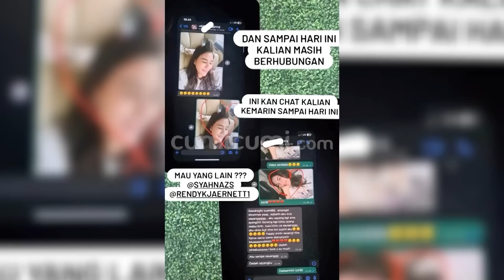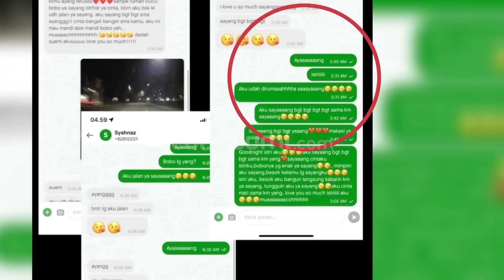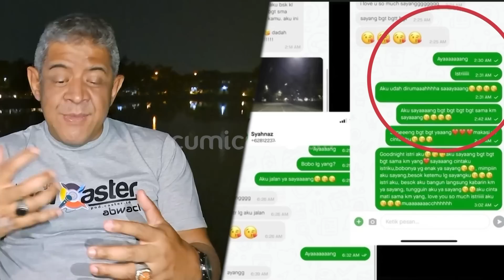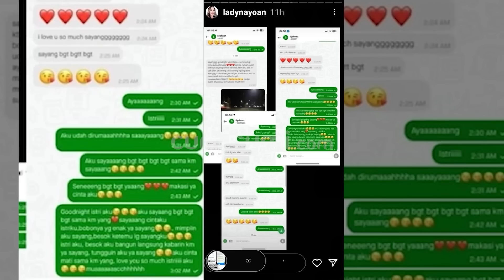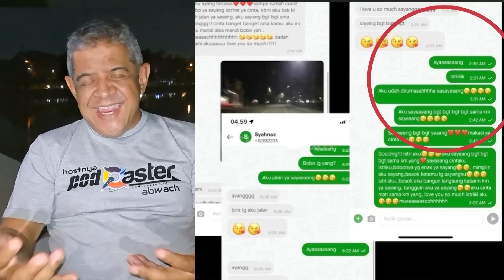Pakar Telematika Bongkar Trik Komunikasi Syahnaz - Rendy Via Aplikasi Ojol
Rumor skandal hubungan gelap antara Syahnaz Shadiqah dengan Rendy Kjarnet, masih ramai dibicarakan warganet. Srtiap hari ada-ada saja hal baru yang bikin publik tercengang. Dan kali ini, giiran pakar telematika,  Abimanyu yang angkat bicara. Menggunakan keilmuannya di bidang IT apa komentar Abimanyu terkait trik komunikasi Syahnaz dengan Rendy?